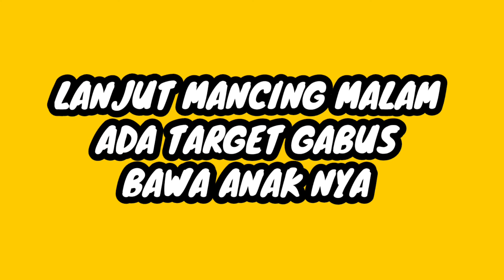REJEKI TAK KEMANA || MANCING DITEMANI BOCIL JADI BONCOS,MALAM BARU STRIKE YANG PENTING HAPPY YA GUYS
Hello shobat setia YOUTUBE dimana pun Anda berada sehat, sukses dan selalu di Rahmati Tuhan yang maha kuasa Amiiinnn.

Selamat menonton ya... Divideo kali ini saya mencoba mancing spotnya pengaringan dekat perkantoran, siang/sore nya ditemani bocil ya sedikit terganggu sehingga nggak dapat apa2 alias boncos, saya lanjutkan malam ya sedikit aman karena bocil pada pulang kerumah nya masing-masing memang rejeki tak kemana kawan dapat target ikan gabus bersama anaknya tidak lama kemudian akhirnya strike juga. Mantap

Bantu Like, Komen dan Subscribenya Teman-teman dengan waktu tonton 3-4 menit supaya permanen sesuai petunjuk terimakasih ya sudah mendukung channel ini. ..sampai jumpa lagi divideo selanjutnya... Salam sukses... WASSALAM...